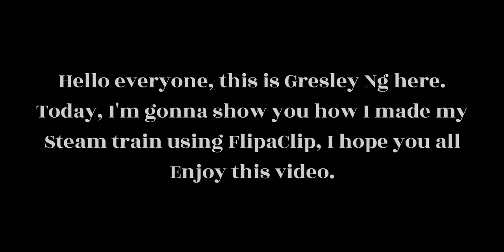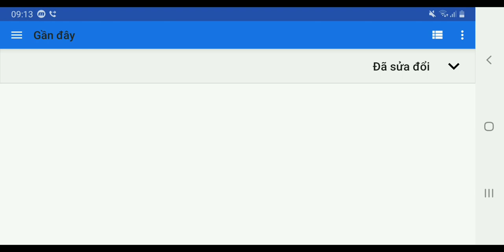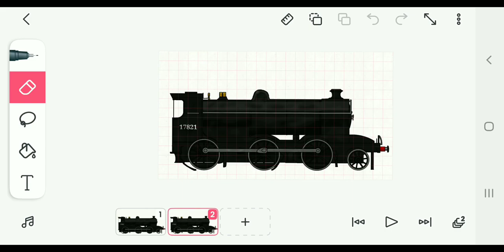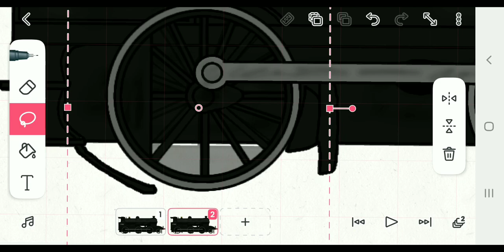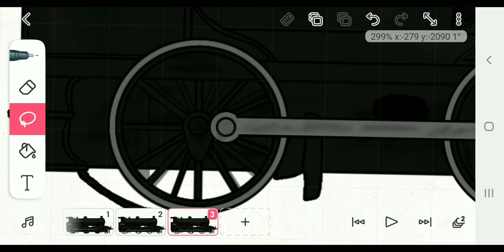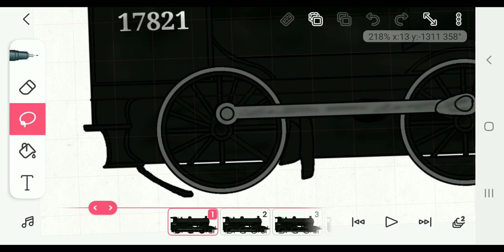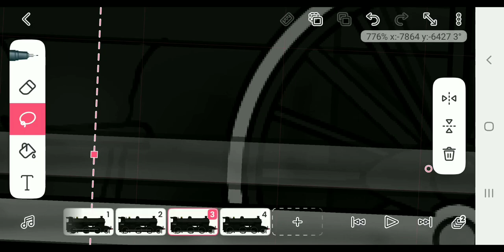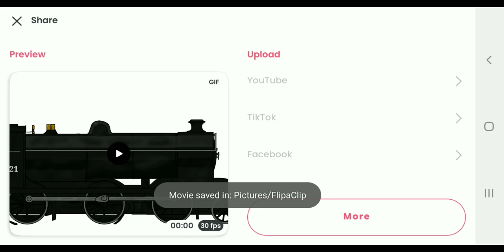Animating a steam locomotive using FlipaClip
Today I'm gonna show you how I animate the Drummond Austrian Goods locomotive using FlipaClip.

Musics:
1. True To The Flag - United States Marine Band.
2. The Giant of Steam - Ron Grainer.

Programs:
Mobizen
FlipaClip
CapCut